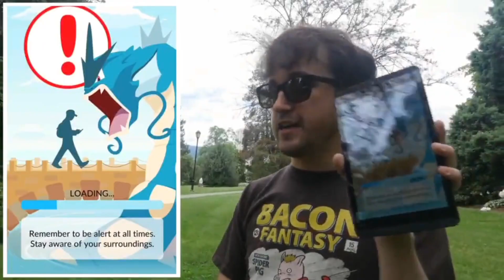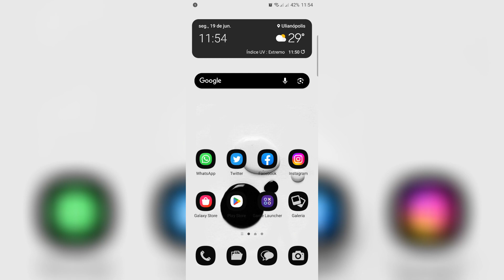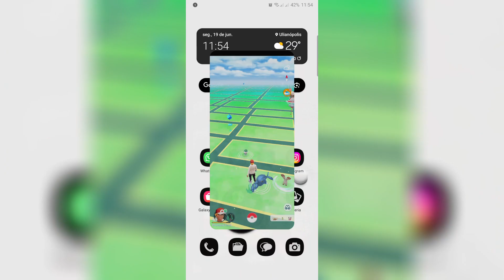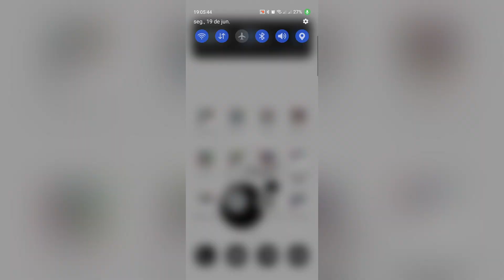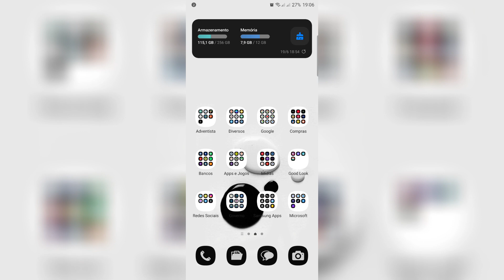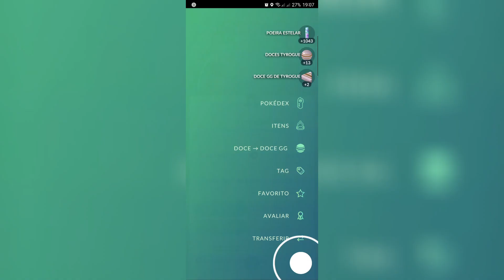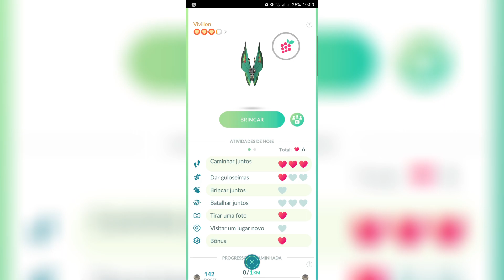POKEMON GO - TESTANDO O POKEWALK NOS 50KM... VEM CONFERIR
Endereço para correspondência:
CEP 68632000
Ulianópolis - Pará
Rua Angelim, nº30
Bairro Caminho das Árvores